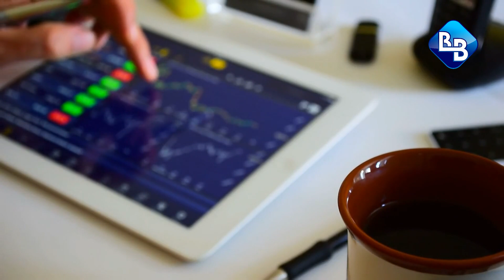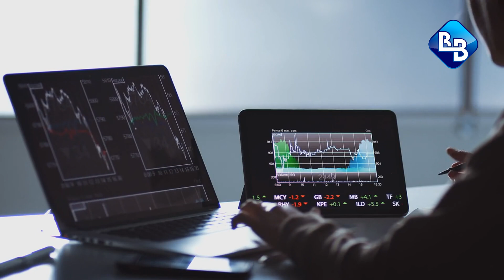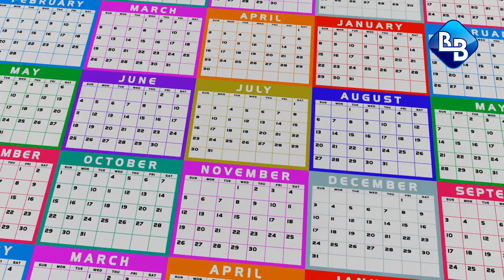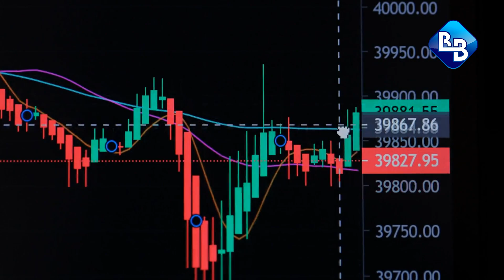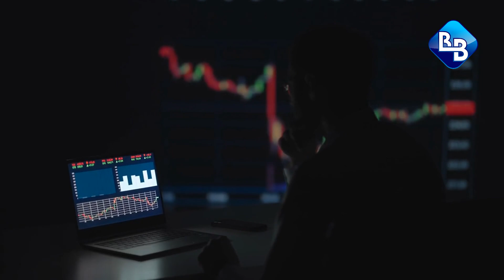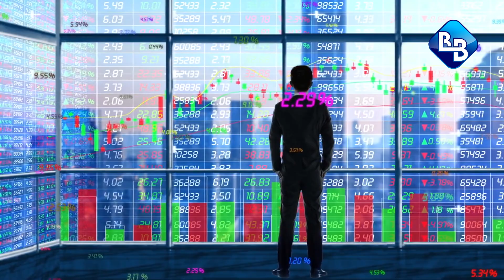¿Es esta acción de dividendos del 12% una buena oferta para los inversores de ingresos?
¿Es esta acción de dividendos del 12% es una buena oferta para los inversores de ingresos? Medical Properties Trust (MPW)